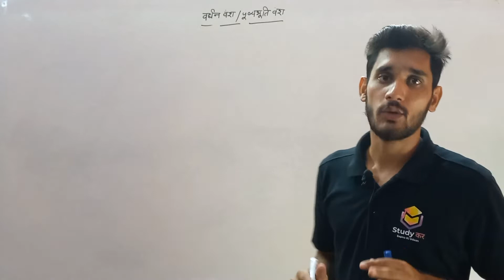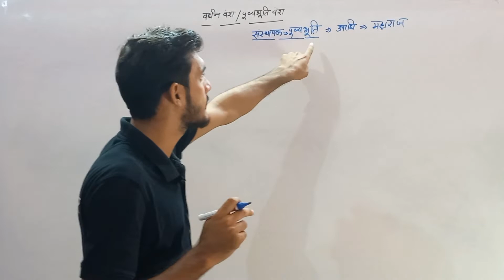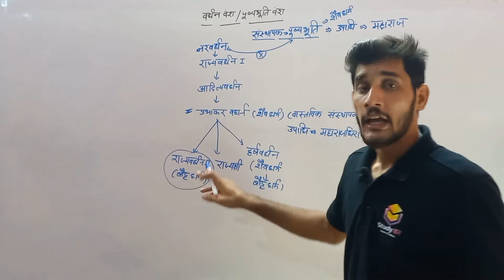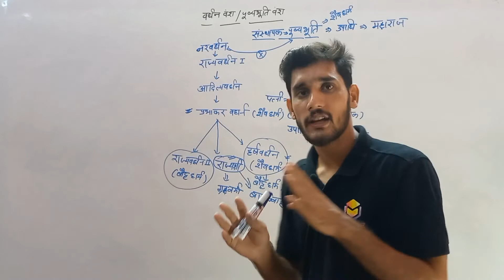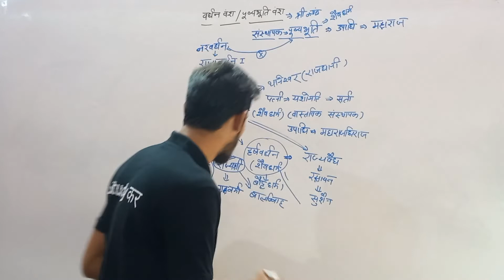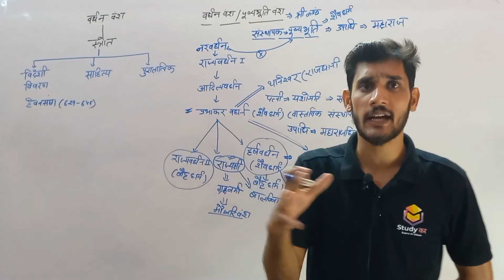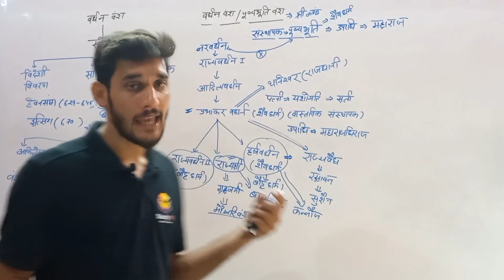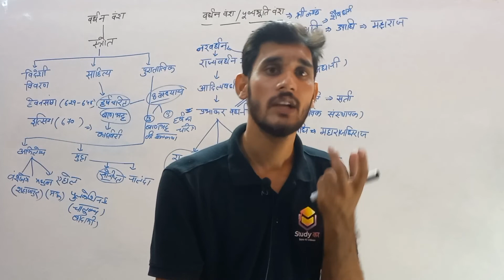हर्षवर्धन एवं पुष्यभूति वंश अन्य जानकारी/upssscpet2022/SSC GD/up police#ssccpo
हर्षवर्धन एवं पुष्यभूति वंश अन्य जानकारी/STUDYकर STATIC GK for all government exam
About Studyकर: Studyकर brings you best content for government competitive exams and helps you crack the exams like UP Police Exams, Delhi Police Exams, Indian Army Exams, SSC Exams and much more...